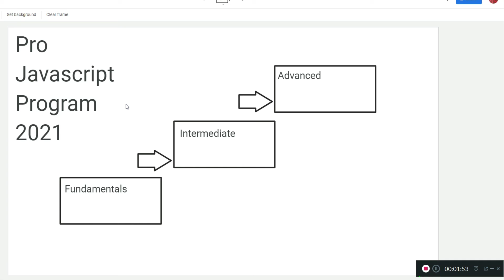E00 : Pro Javascript Program : Preface | Hindi & English | Master Javascript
Pro Javascript Program : Preface |  Hindi & English  | Master Javascript

Hi Guys!

Lots of love from The Volcano Academy!

The Volcano Academy is the vlocano of Inform ation.

you want to become a professional software developer-
you want to improve speed of coding and thinking-
you want to get enormous opportunities accross the globe-
you want to improve, scale or build your software career-
you want to get your issues resolved-

to help and guide you out  , The Volcano Academy is here!

let me know your issues, problems or things you want to learn , we will try hard to give quality content for you!

This video is a kickstarter , which gives you some useful tips and tricks in Javascript 2021.